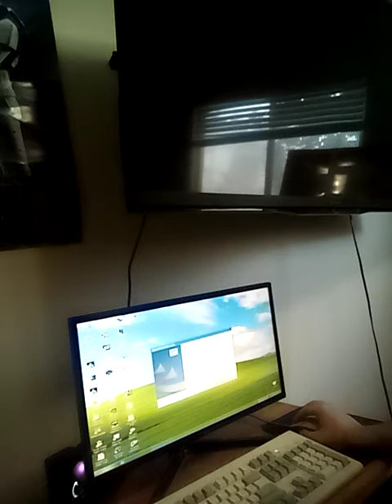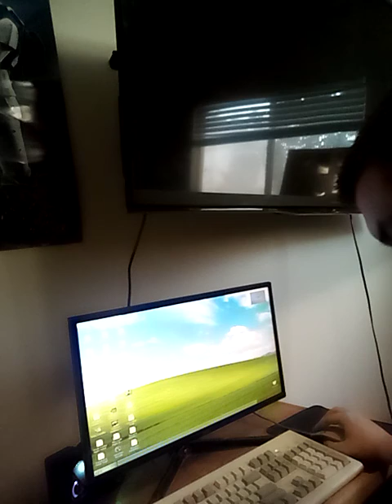Jumpstart Advanced 2nd Grade Fundamentals Part 1:New Orleans Music Timing!